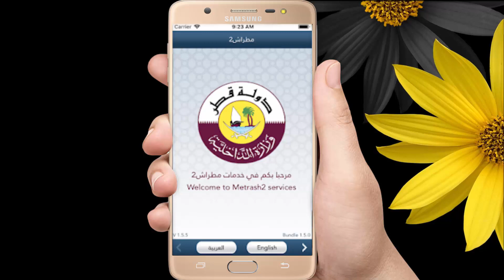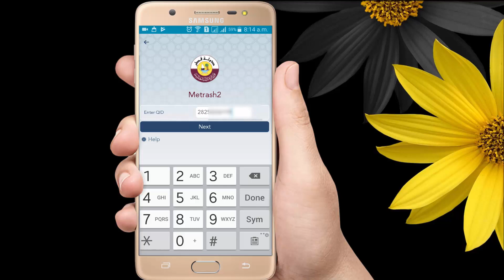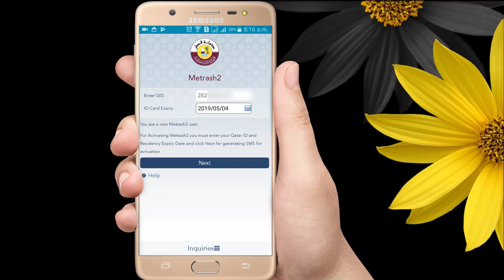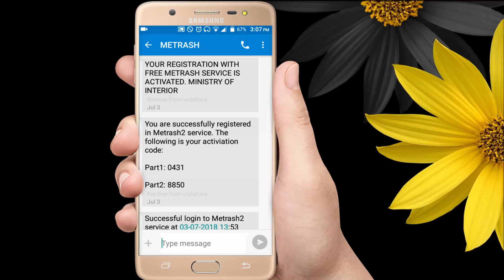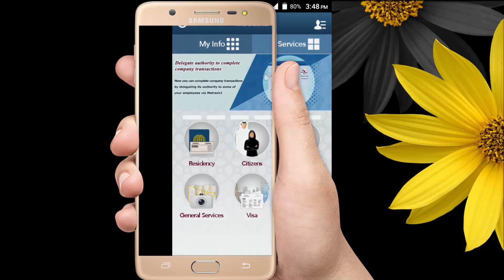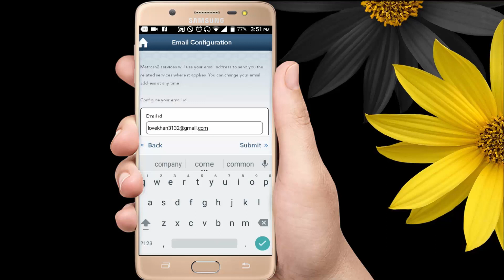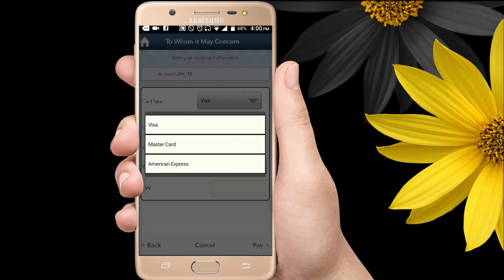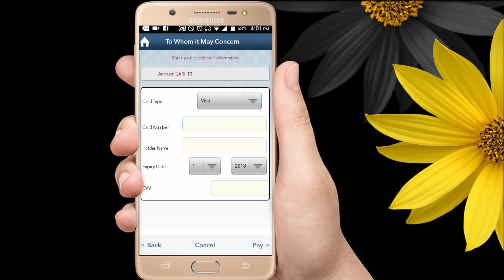METRASH 2 FOR QATAR PEOPLES AND FOR OTHERS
JOBS IN SAUDIA ARABIA